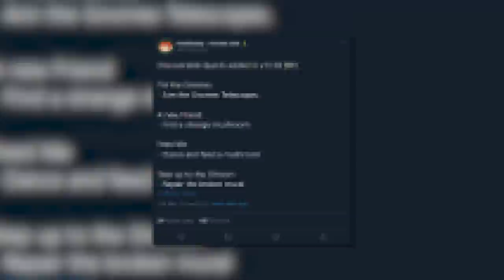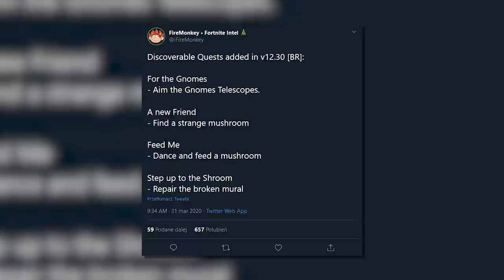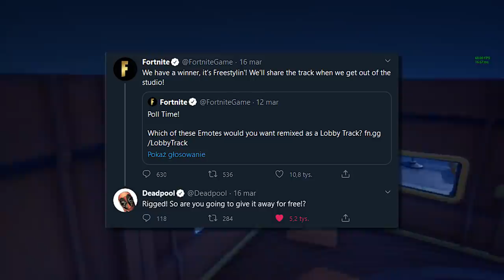*NOWE* Sekrety Midasa w Fornite! (Event Doomsday, Żeński Midas...)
♒ Źródełka:
• Główny gameplay: by me

💡 Inne rzeczy, które mogą cię interesować:
⠀⠀• Gram na PC, a jego podzespoły to m.in.:
⠀⠀- Obudowa PC: Corsair Obsidian Series 500D RGB SE Premium
⠀⠀- Procek: Intel Core i9-9900K 8x 3.60GHz
⠀⠀- Chłodzenie Procka: Nzxt Kraken X72
⠀⠀- Karta Graficzna: RTX 2080Ti
⠀⠀- Płyta główna: MSI MEG Z390 GODLIKE
⠀⠀- Pamięć RAM: G.SKILL 32GB 3200MHz Trident Z RGB LED CL14
⠀⠀- OS: Windows 10 Pro